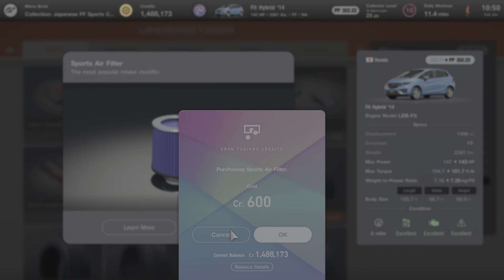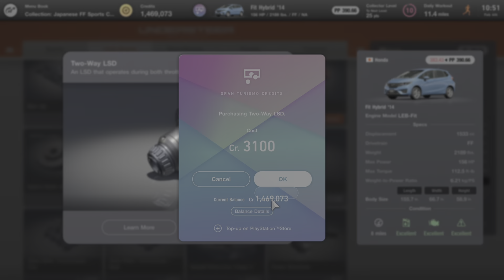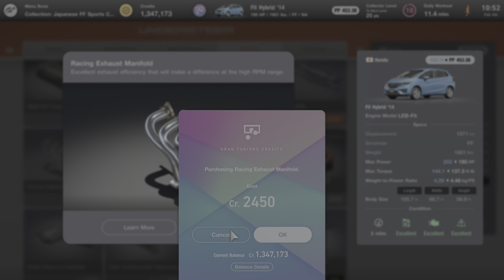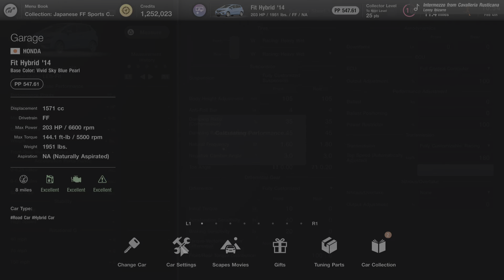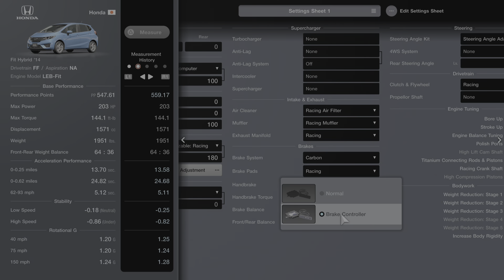Gran Turismo 7 Japanese FF Challenge 450